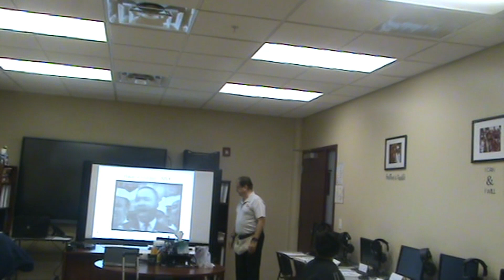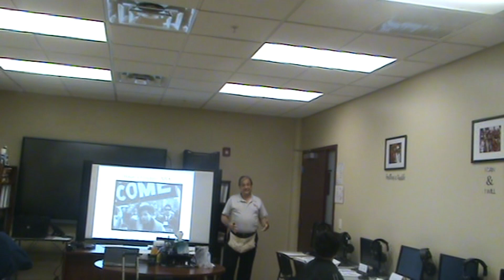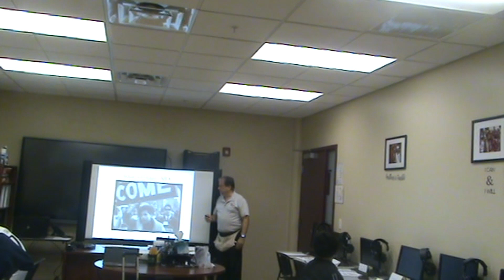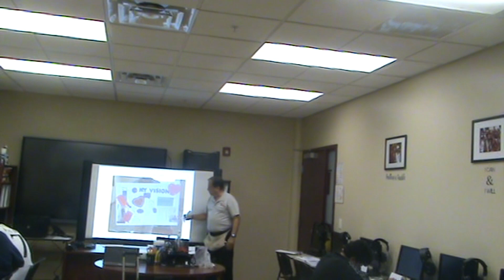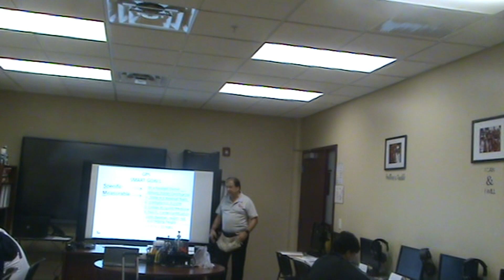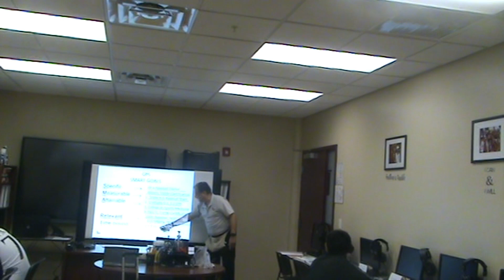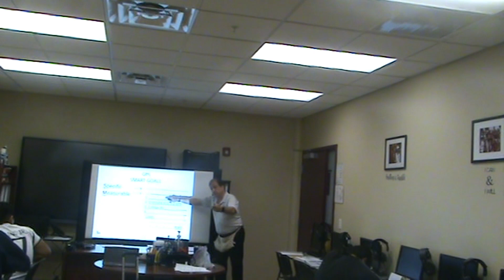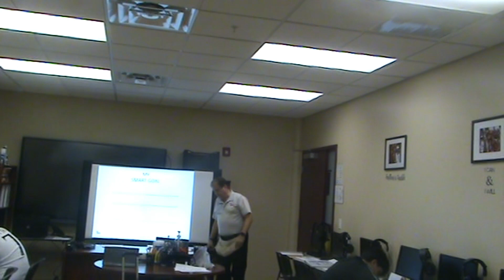West University AM Class Adv 4 Pt 2